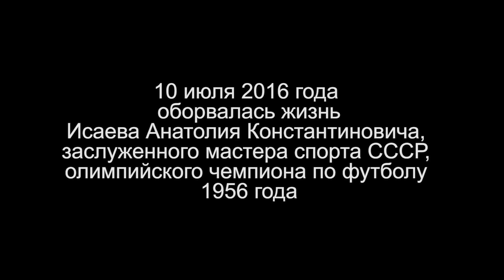Наказ олимпийского чемпиона по футболу Анатолия Исаева к молодым футболистам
Наказ олимпийского чемпиона по футболу Анатолия Константиновича  Исаева к молодым футболистам. 10 апреля 2016 года. Выступление в Москве перед игроками команды "Текстильщик-2005" Иваново.  10 июля 2016 года Исаева А.К. не стало. Видеосъемка Рябова Андрея.